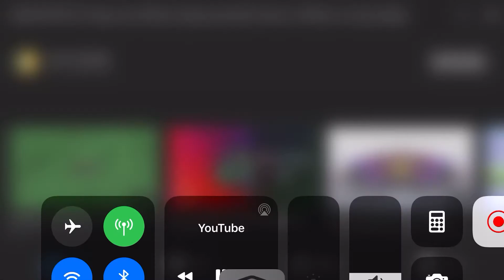June 8, 2020